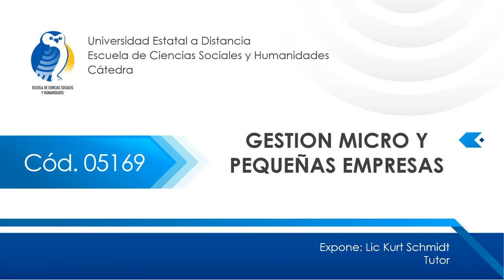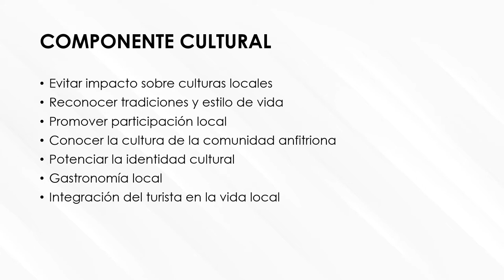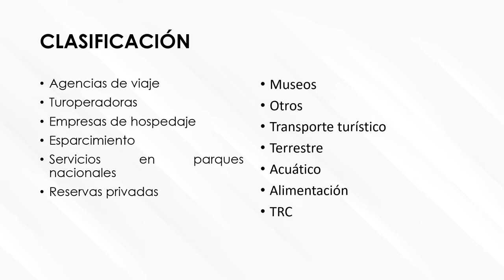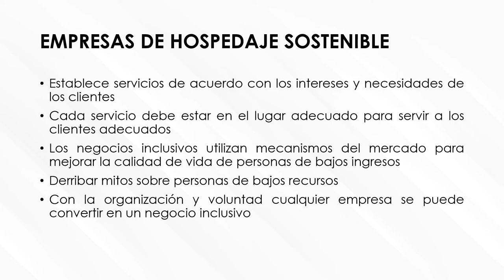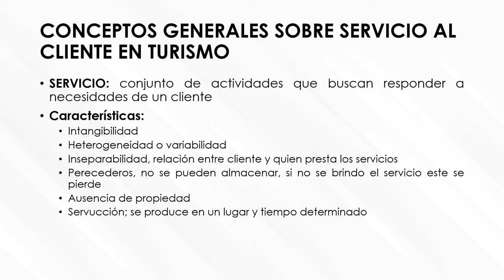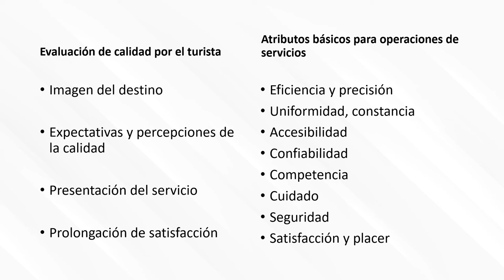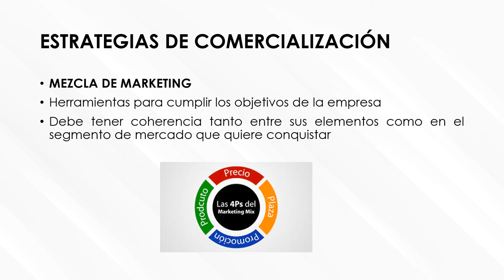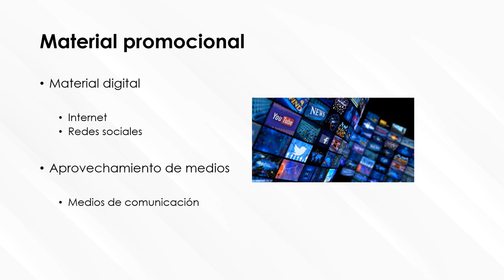05169-ECSH-Gestión de Micro y pequeñas empresas. Prof. Kurt Schmidt Tutoria 4 Cap VII y VIII